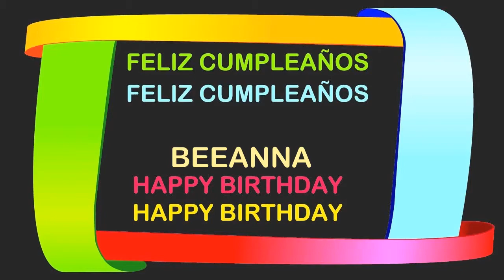Beeanna Birthday Postcards & Postales - Happy Birthday